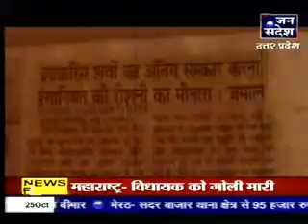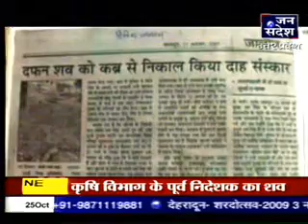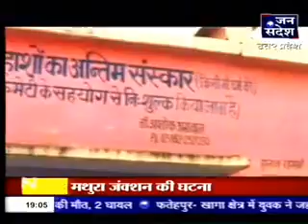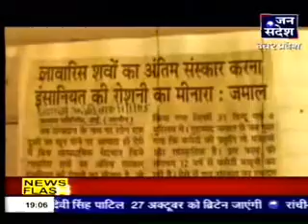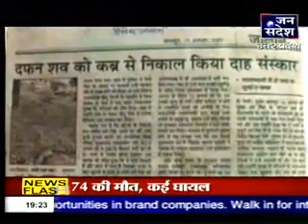Jalaun News- Lawarish lashon ke maseeha , Sanjay Gupta (Jalaun)